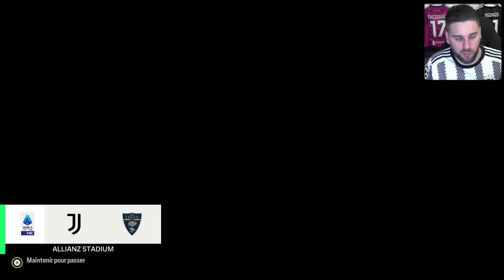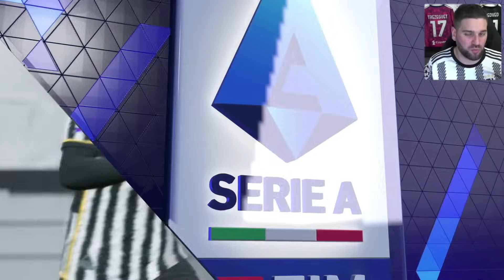FC 24 - CARRIÈRE MANAGER - FAUT ACHETER 1 AG/AD 🏃 ! #21